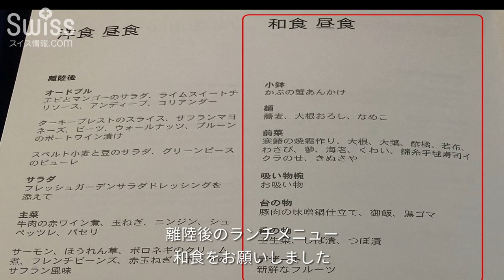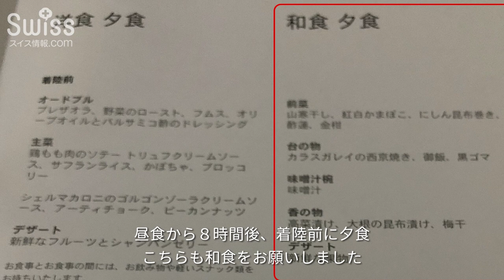コロナ感染拡大直前のヨーロッパ渡航！ルフトハンザのビジネスクラス【スイス情報.com】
ヨーロッパに新型コロナウイルスの感染が拡大し、ロックダウンになる直前に、関西国際空港からミュンヘンまでビジネスクラスを利用し渡航しました

ルフトハンザのビジネスクラスの離陸後、着陸前のお食事をご紹介します。
コロナ感染拡大直前のビジネスクラスは、マスクをしている人も少なく、お食事なども通常通り振舞われていました。
この日は和食を中心とした豪華なメニューをいただきました。
新型コロナウイルスが世界中に拡散し、2020年9月に多くの規制を乗り越えて渡航した様子はこちら：

『コロナ禍での異例尽くしのヨーロッパ渡航：関空→パリ→ジュネーブ』

3歳から高校までのボーディングスクール（寄宿学校）サポート